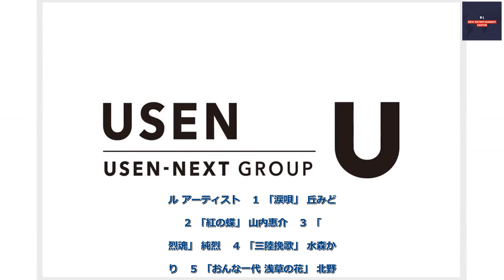B1- 週間USEN HIT演歌/歌謡曲ランキング（2月16日～2月22日）